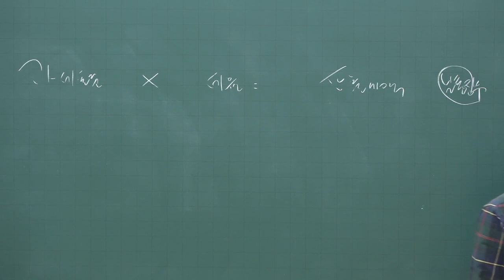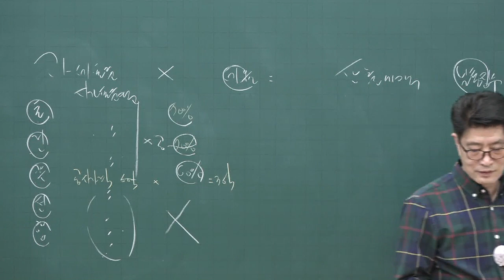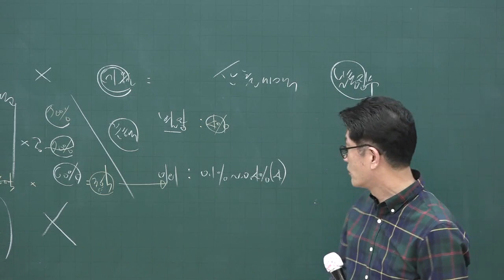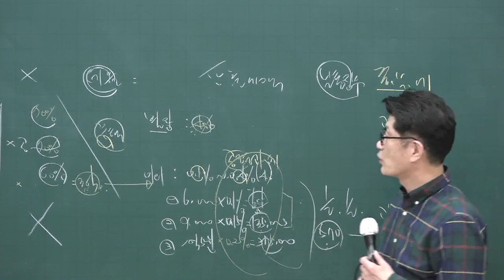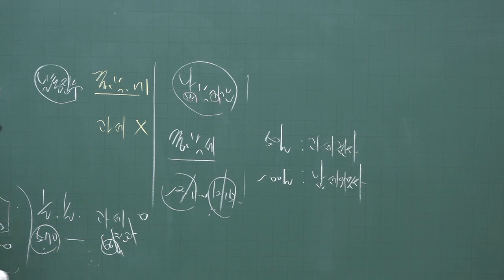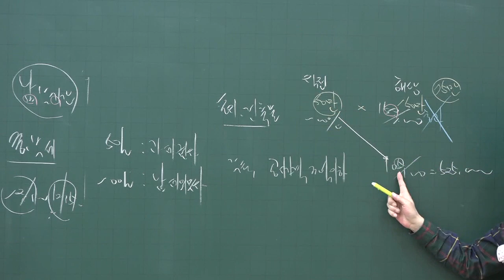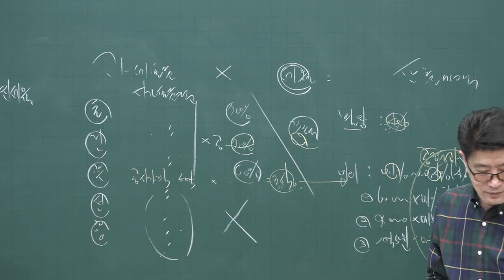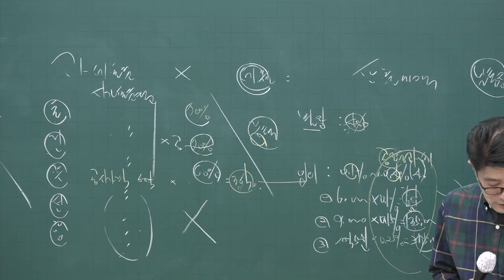[공전무] 2020년 공인중개사 부동산세법 제산세의 과세표준 고급이론 4-11